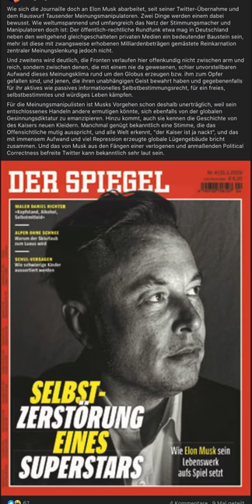Welt Skandal um Twitter Papers: Mainstream unter Druck? Will der Spiegel Elon Musk Mundtod machen?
Jede Verschwörungstheorie ist wahr geworden! Elon Musks Twitter Files
Wie sich die Journaille doch an Elon Musk abarbeitet, seit seiner Twitter-Übernahme und dem Rauswurf Tausender Meinungsmanipulatoren. Zwei Dinge werden einem dabei bewusst. Wie weltumspannend und umfangreich das Netz der Stimmungsmacher und Manipulatoren doch ist: Der öffentlich-rechtliche Rundfunk etwa mag in Deutschland neben den weitgehend gleichgeschalteten privaten Medien ein bedeutender Baustein sein, mehr ist diese mit zwangsweise erhobenen Milliardenbeträgen gemästete Reinkarnation zentraler Meinungslenkung jedoch nicht.
Und zweitens wird deutlich, die Fronten verlaufen hier offenkundig nicht zwischen arm und reich, sondern zwischen denen, die mit einem nie da gewesenen, schier unvorstellbaren Aufwand dieses Meinungsklima rund um den Globus erzeugen bzw. ihm zum Opfer gefallen sind, und jenen, die ihren unabhängigen Geist bewahrt haben und gegebenenfalls für ihr aktives wie passives informationelles Selbstbestimmungsrecht, für ein freies, selbstbestimmtes und würdiges Leben kämpfen.
Für die Meinungsmanipulisten ist Musks Vorgehen schon deshalb unerträglich, weil sein entschlossenes Handeln andere ermutigen könnte, sich ebenfalls von der globalen Gesinnungsdiktatur zu emanzipieren. Hinzu kommt, auch sie kennen die Geschichte von des Kaisers neuen Kleidern. Manchmal genügt bekanntlich eine Stimme, die das Offensichtliche mutig ausspricht, und alle Welt erkennt, "der Kaiser ist ja nackt", und das mit immensem Aufwand und viel Repression erzeugte globale Lügengebäude bricht zusammen. Und das von Musk aus den Fängen einer verlogenen und anmaßenden Political Correctness befreite Twitter kann bekanntlich sehr laut sein.

HKCM
217.761 Aufrufe vor 3 Tagen
Neu